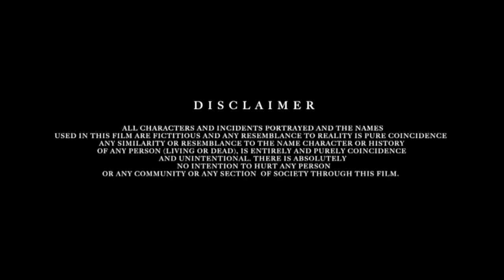सरप्राइज | Surprise | New Hindi Short Film/Movie 2020